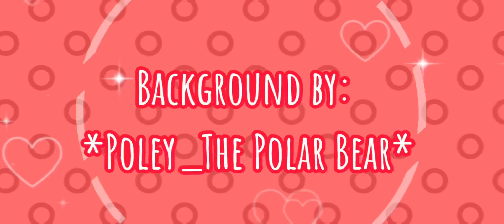[]Build-A-B¡tch Meme Background[]Free to Use[]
❤️Apps Used❤️
💙IbisPaint💙
🤍CapCut🤍